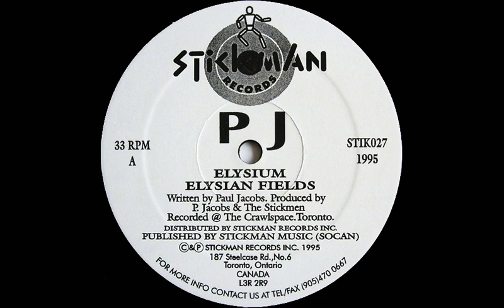PJ - Elysian Fields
Year: 1995
Genre: Acid House, Techno, Trance
Album: Elysium
Written by Paul Jacobs
Produced by Paul Jacobs, The Stickmen (Greg Zwarich, Paul Mintsoulis)
Label: Stickman Records
Country:Canada